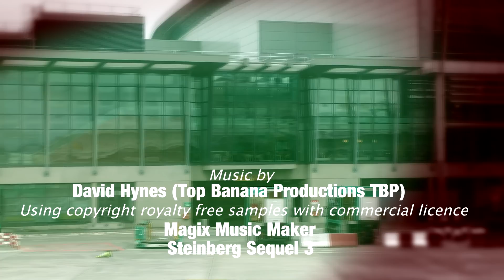London Heathrow Spotting - timelapse 787 A380 Airport taxi &Takeoff to Dublin Airport Aer Lingus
This video is a bit of an epic for me, but I hope you'll enjoy as I've tried to include a bit for everyone! This video was shot on 3rd & 4th April 2015 and includes airport movements at London Heathrow, initially set to music and a timelapse followed by a taxi around the airport as our Aer Lingus A320 EI-DEE lines up for departure to Dublin. Watch the takeoff from Heathrow and some nice aerial shots of the airport, and the landing at Dublin Airport with taxi and more closeup aircraft as we arrive at our destination. I really hope you enjoy this one, it was hard to edit as much of the footage was filmed through various tinted glazing.